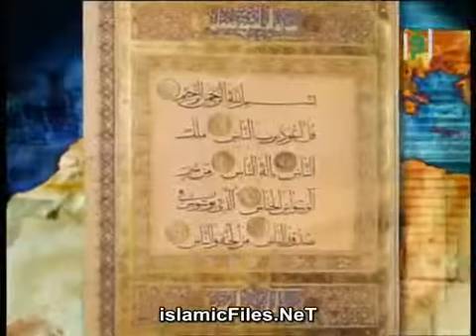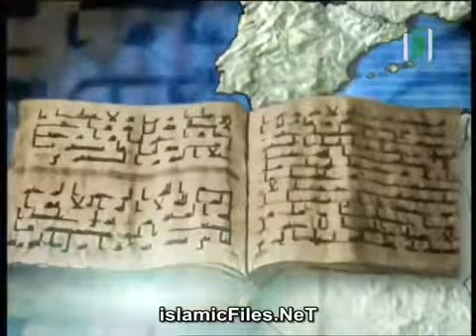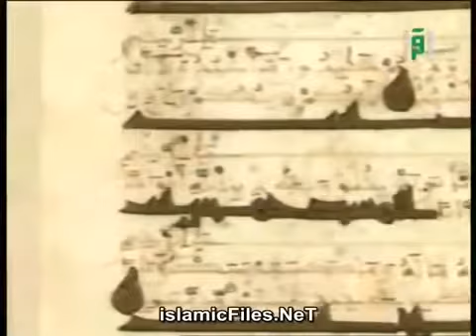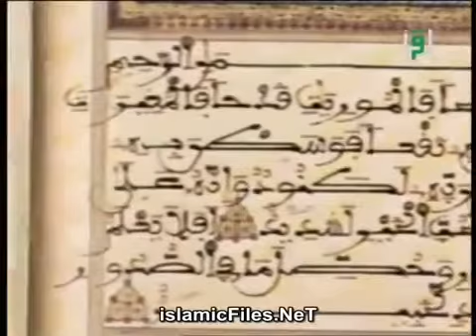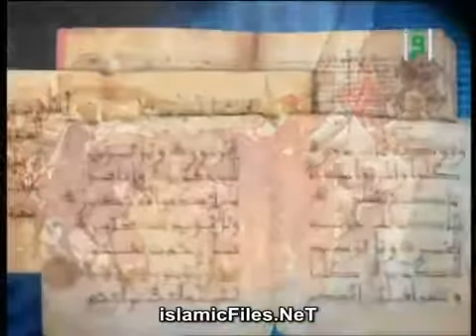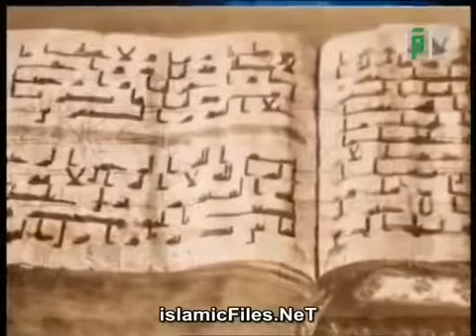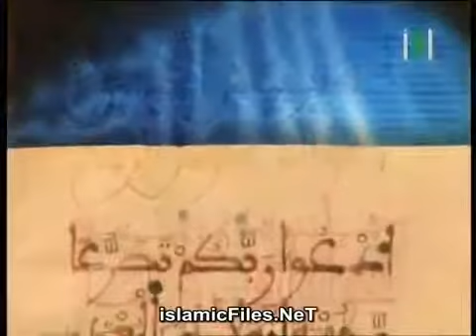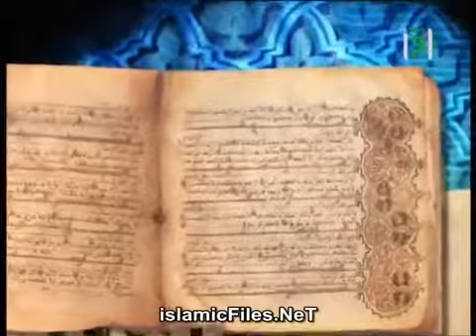ٱلنّسـَـــــاءُ الاَنۡــدَلُـسِــيّــــات — يَـكْـتُـبْـنَ ٱلمَـصَـــاحِـفَ بِـخَـطّ جَـمِـيْـلَـــة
النساء العاملات في الأندلس، كأن تشير إلى انصبابهن التام على الدراسة وانشغالهن الكلي بمجال العلم وبالتالي عزوفهن عن الزواج. وكثيرة هي الأسماء الواردة في هذا الصدد، ونذكر منها على سبيل المثال لا الحصر اسم عائشة بنت محمد بن محمد بن القاضم/ وولادة بنت المستكفي، وحفصة بنت الحاج الركونية وغيرهن من الأسماء اللامعة في هذا المضمار.

قراءة واحدة للمصادر الأندلسية القديمة تكفي للتأكد من أن الوسط الحضري كان يشكل أرضية خصبة لإبداع النساء. وقد كانت الحواضر تترتب كما يلي:

قرطبة: وهي العاصمة التي كانت تضم أكبر قدر من النساء العاملات. كيف لا وقرطبة آنذاك كانت القبلة التي يحج إليها الباحثون والدارسون من مختلف ربوع الأندلس للارتواء من منابع العلم والمعرفة.إشبيلية: وهي الحاضرة التي كانت تعج بالشعراء والأدباء والمؤرخين الذين أبلوا البلاء الحسن في القرنين الحادي عشر والثاني عشر الميلاديين.غرناطة: تعد منارة للعلم وموطنا للعلماء والعاملات ومهدا للإبداع الفني بشتى تفرعاته من أدب وتراث عتيق.

وتجدر الإشارة كذلك إلى أن زمرة من النساء الأندلسيات كن يهاجرن إلى المغرب طلبا للعلم والتحصيل خاصة في القرن الثاني عشر الميلادي، حيث كانت مراكش تحظى بانتعاش سياسي وثقافي منقطع النظير. وتلك حالة فاطمة بنت عتيق وسارة الحلبية وغيرهن من الأسماء الشهيرة.

ويجزم جل الباحثين اليوم بأن الشعر بكل أغراضه من هجاء وغزل ومجون ومرثيات، كان من الأجناس الأدبية التي استأثرت باهتمام النساء العاملات، يليه، الخط العربي. ومن أشهر النساء في هذا المجال، نجد ابنة الأمير عبد الرحمن الثاني والمعروفة باسم البهاء.

ومن جملة العلوم التي حظيت باهتمام النساء ، نجد في المقدمة العلوم الشرعية من علوم القرآن والحديث والأحكام والنوازل، وكثيرة هي أسماء النساء اللواتي نبغن في هذا النوع من العلوم. ومن العاملات الفلكيات تطالعنا كتب التراجم بجارية الحكم الثاني، وهي مجهولة الإسم، ويحكى عنها أنها كانت خبيرة بتحركات الكواكب وأثرها على الإنسان.

كما وصلتنا أنباء عن وجود واعظات وهبن حياتهن للوعظ والأرشاد وتعليم العقيدة والعبادات وزجر البدع والسلوكيات المنافية للأخلاق العامة.

المرأة في الأندلس، بتصرف،

سناء الشعيري .

منشورات مركز دراسات الأندلس وحوار الحضارات ،

مطبعة الأمنية – الرباط  2009
*Certainty of the existence of Allah is stronger than man’s certainty of his own existence, for everything in the universe points to Allah’s existence, whereas nothing in the universe points to man’s existence except his own self*
اليقين بوجود الله أقوى من يقين الإنسان بوجود نفسه، فكل شيء في الكون يدل على الله ولا يوجد في الكون شيء يدل على الإنسان إلا نفسه